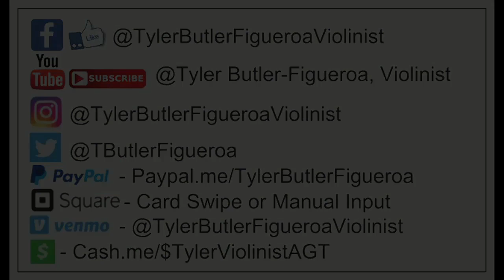Levitating (Violin Cover) - Dua Lipa - Tyler Butler-Figueroa Violinist - Chavis Park Raleigh NC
2019), Corporate Event for Red Hat Annex (2019), Corporate Event for Medidata in NY (2019), First Night Raleigh (2018), Brewgaloo Festival Raleigh NC (2019), American Tobacco Campus Tower Lighting Durham NC (2019), North Hills Music Festival (2019), Performed with artist Blanco Brown well known for his song "The Git Up" (Charlotte NC, Jan. 2020), PNC Arena NC State Wolfpack vs UNC Tar Heels Halftime Basketball game (Raleigh NC, Jan. 2020), Friday Center-Chapel Hill NC UNC Lineberger Donor Dinner/Speech & Performance (Feb. 2020), Cameron Indoor Stadium (Durham NC) Duke vs UNC Carolina Mens Basketball "Senior Night" Halftime show, Virtual Concerts due to the Corona Virus (COVID19) March 2020, Band Together Nonprofit for "A Call For Change" Anti-Racism Fundraiser recorded at the Lincoln Theater in Raleigh NC (Aug. 12th, 2020), CureFest for Childhood Cancer Fundraiser (Sept. 2020), 1 Of Us Non-Profit Fundraiser for Women's cancers Durham NC (Nov. 2020), Klick Health Town Hall Ontario/NYC based (Nov. 2020), Wake Forest NC Renaissance Centre (Nov. 2020), Downtown Raleigh NC Tree Lighting 2020 with Downtown Raleigh Alliance (Nov. 2020), Wake Forest NC Renissance Centre concert along with my little brother Adam (Nov. 2020), Pop-Up Holiday Performances around hometown Raleigh NC & surrounding towns (Dec. 2020), Novartis Global Healthcare (Virtual Corporate event) based in Switzerland via All American Entertainment-Durham (A.A.E.)(Jan. 2021), Multiple performances at Moore Square Park Downtown Raleigh NC LIVE, Durham Public Schools (Club Blvd. E. S.) Virtual/Zoom multiple performances with a question and answer session (May 2021), Lions Club International Corporate Virtual Event (June 2021), Historic John Chavis Memorial Park ribbon cutting event LIVE Raleigh NC (June 2021), State Farmers Market Restaurant LIVE Raleigh NC (June 2021), LOWES Home Improvement Store in Garner NC (July 2021), etc..

Mailing Address.